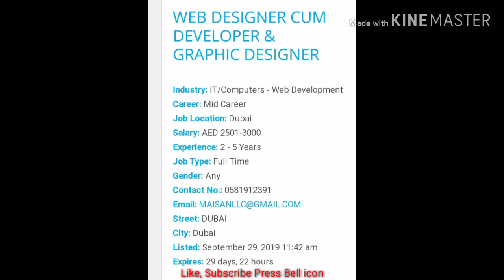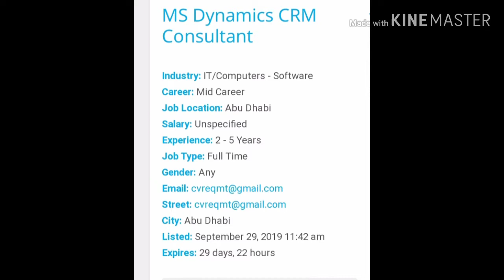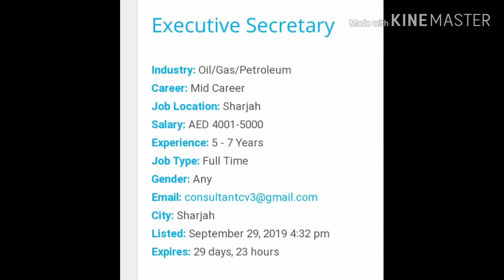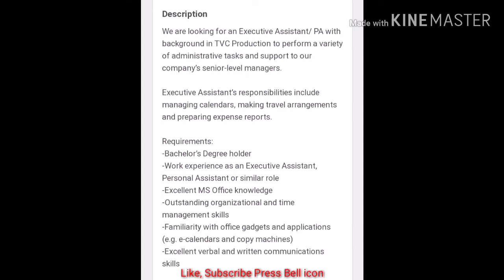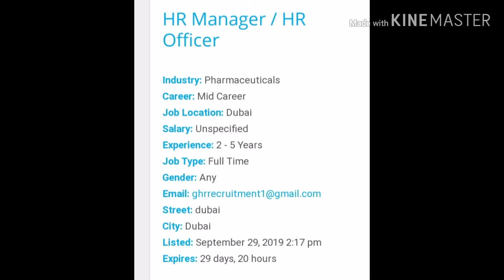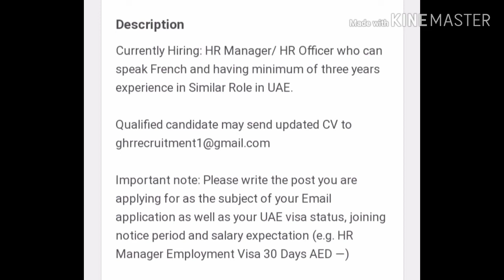Dubai jobs 2019 online apply | Dubai jobs for freshers 2019 | latest jobs in uae 2019 | uae job 2019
Dubai jobs forigners
Uae jobs 2019 for Pakistani
Uae jobs 2019 for Indians
Uae jobs for Filipino
Uae jobs for Egyptian
Jobs in dubai for fresher
Jobs in dubai hotels and and restaurant
Jobs in dubai airport 2019
Uae latest vacancy october 2019
Dubai jobs for fresher 2019
New fresh dubai jobs
Uniquejobs international,
hindi urdu
dubai hotel
10th pass job in gulf
12th pass job in dubai
12th pass job in gulf
Job in Dubai uae jobs for filipino